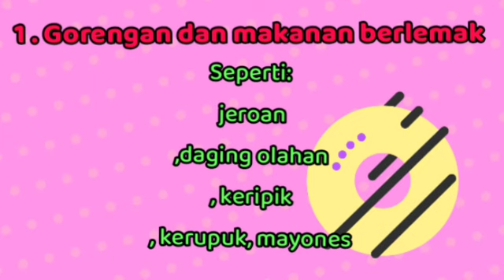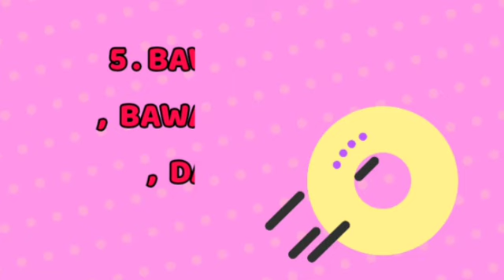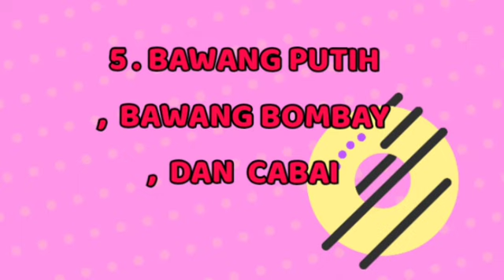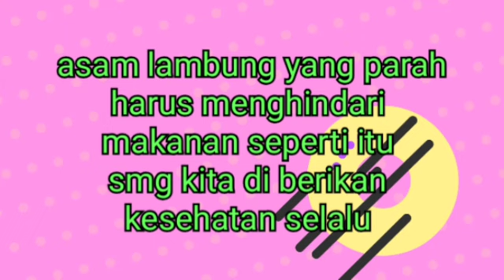makanan yang harus dihindari pengidap asam lambung ❗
makanan yang harus dihindari penderita asam lambung, makanan yang dilarang untuk asam lambung, asam lambung, asam lambung naik, asam lambung menurut ustad danu, asam lambung parah, asam lambung akut, asam lambung boleh makan alpukat, asam lambung naik ke leher, asam lambung naik saat malam, asam lambung tidak boleh makan apa, asam lambung gerd dan anxiety